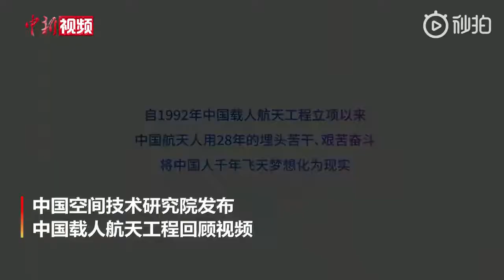1分钟回顾中国载人航天工程# 值得收藏！威武】北京时间5月5日18时，长征五号B运载火箭首飞 任务取得圆满成功。中国空间技术研究院发布视频，带你一起回顾历史，看中国航天人是如何埋头苦干，一步一步将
1分钟回顾中国载人航天工程# 值得收藏！威武】北京时间5月5日18时，长征五号B运载火箭首飞 任务取得圆满成功。中国空间技术研究院发布视频，带你一起回顾历史，看中国航天人是如何埋头苦干，一步长征五号B运载火箭首飞一步将